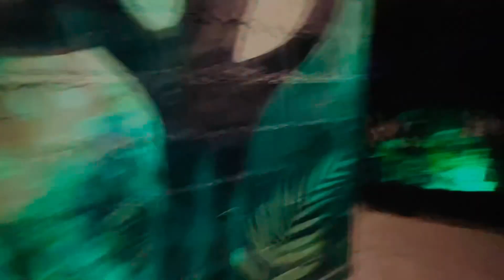Jurassic Park Lucknow || Janeshwar Mishra Park || 2024 || Kajol Singh